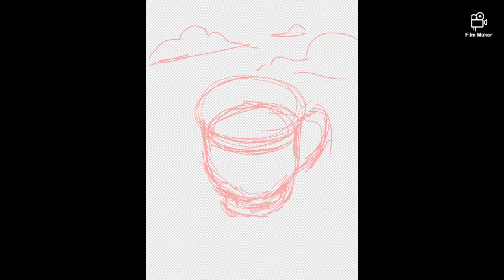Strawberry milk cow